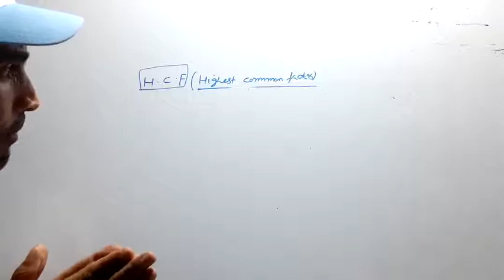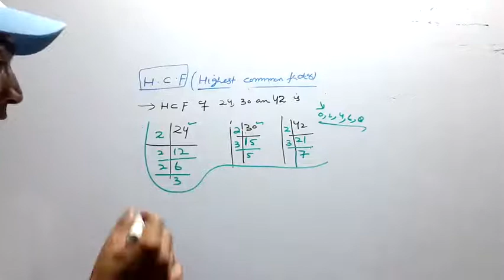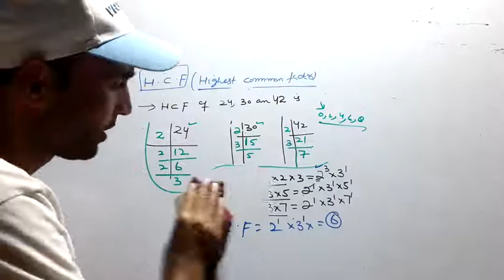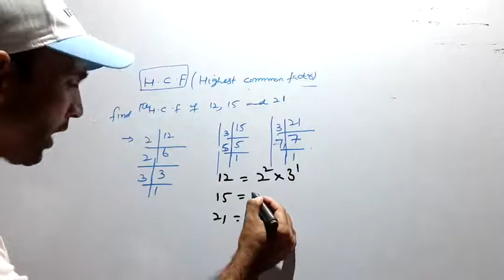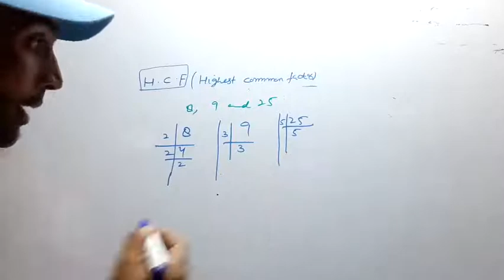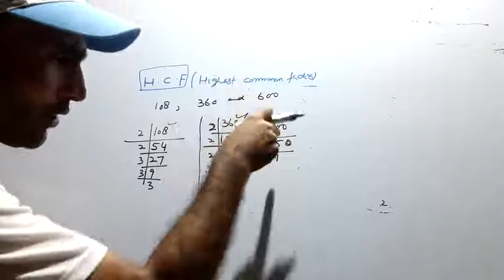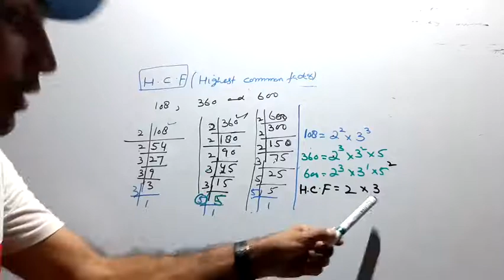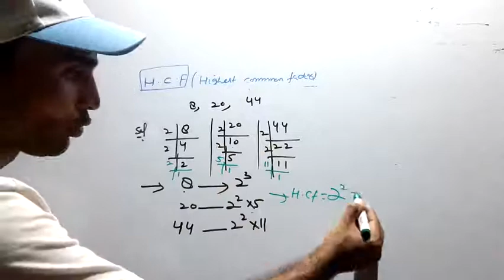L.C.M and H.C.F Lecture (2) FOR JKSSB CLASS 1V EXAMINATION SIMPLE EASY WAY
L.c.m and H.c.f lecture (2) For jkssb class 1v examination , simple easy way,Basic concepts, formulae,jkssb class 1v examination
mansoor sir's mathematics classes